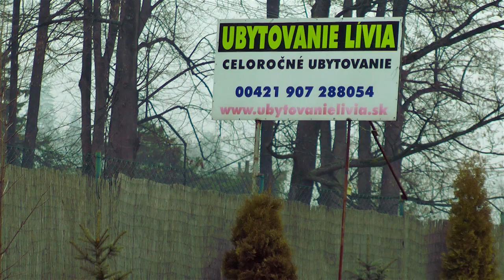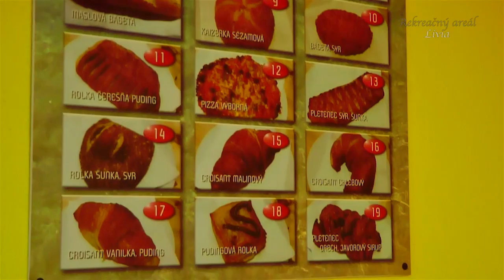Apartmány Lívia - Ubytovanie Nízke Tatry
Rekreačný areál Lívia je chata s rozlohou cca 800m2 + zrub. Nachádza sa na 5 ha ploche pri rieke Hron. V našom ubytovaní sú Vám k dispozícii 3 apartmány so samostatnýni vchodmi, ktorých súčasťou sú izby na spanie, miestnosť s TV/sat, krbom, kuchyňa, kúpeľňa, WC - pokryté Wi-Fi sieťou, areál je novozrekonštruovaný samostatný objekt pre 2 - 30 osôb, ktorého súčasťou sú vonkajšíe posedenia a grily.